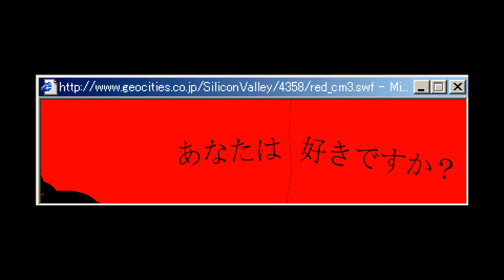オープニングテーマ - 赤い部屋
曲名: オープニングテーマ
作曲家: ディルク・ガイガー
機種: パソコン

あなたはチャンネルの説明が好きですか?